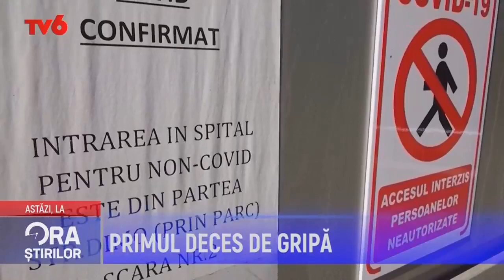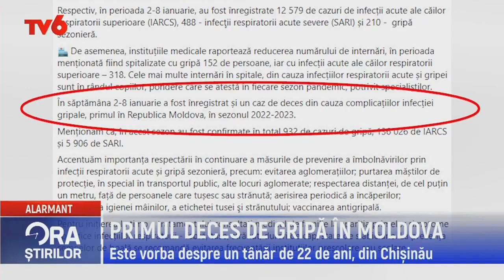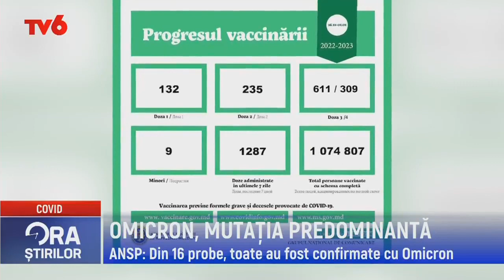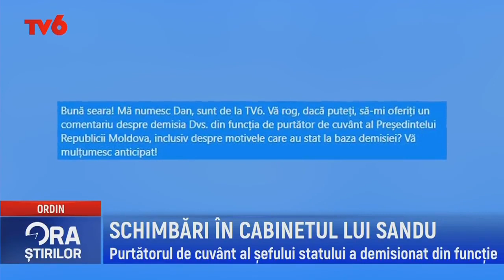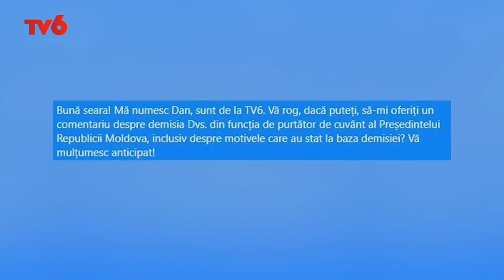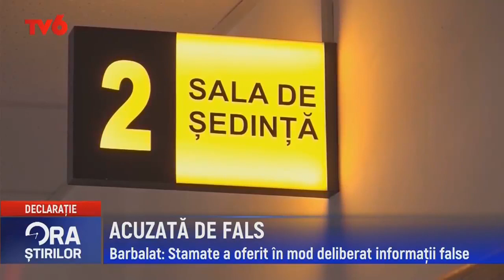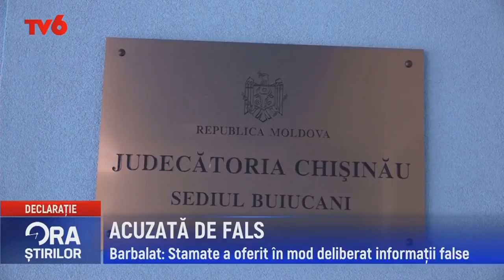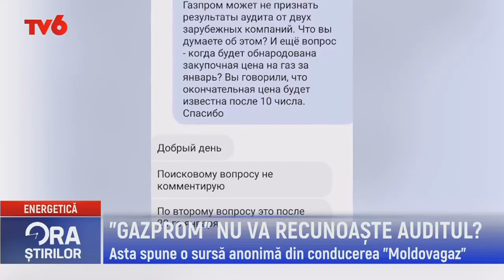Ora știrilor la TV6 2023-01-10 | 18.45